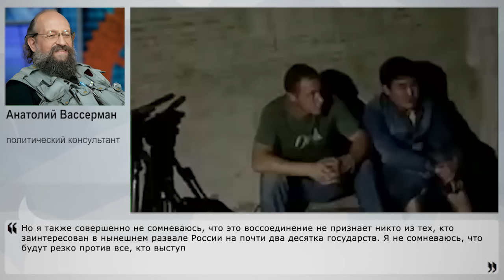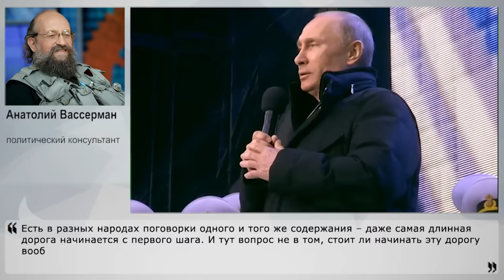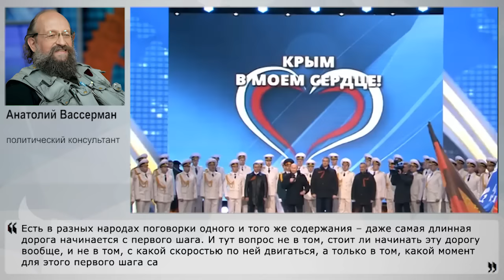Южную Осетию в состав России?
Президент Республики Южная Осетия предложил план непрямого вхождения страны в состав России. Для этого он предлагает на первом этапе изменить конституцию и создать единый союзный орган, которому можно было бы передать полномочия власти. Насколько такие решения возможны, готовы ли обе страны к воссоединению, и какие трудности ожидает союз? Своим экспертным мнением с Накануне.RU поделился политический консультант Анатолий Вассерман.